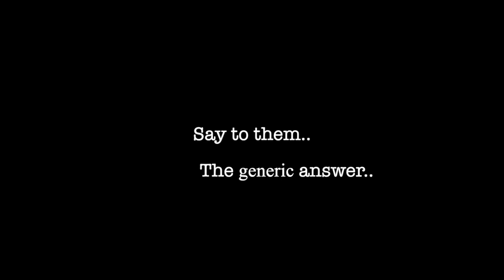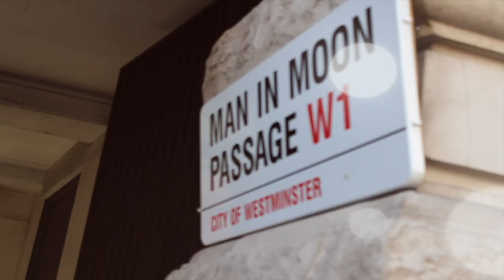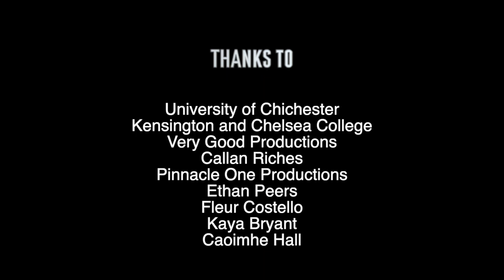What I Want in Life - Daniel Childs Showreel 2019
Ever since I can remember, I've wanted to tell stories. Expressing my voice through filmmaking is my biggest goal in life, to create the stories that mean the most to me.

I'm a Creator, a Writer and a Director.